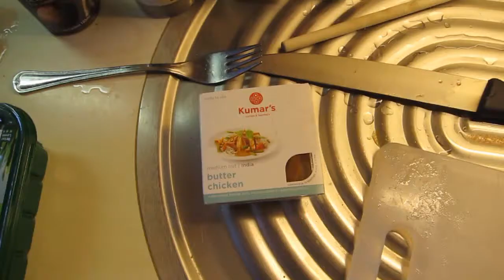Max Qubit prepares Indian Butter Chicken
Major ingredient is Kumars curry paste

Note: The added chicken parts were already sautéed before (not in video)
Noot: Kipstukjes waren al van te voren opgebakken (niet te zien in de video)